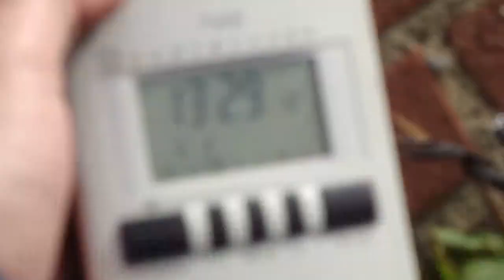5.2.2014 Black NWO Chopper loud Lowpass Orgonite Scan Flight Radar Militär Helikopter FLUGLÄRM